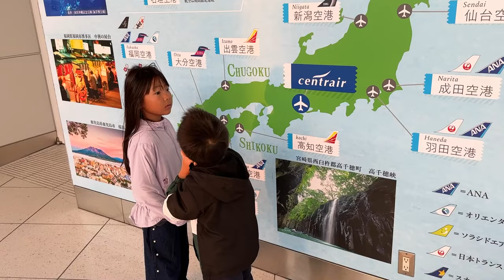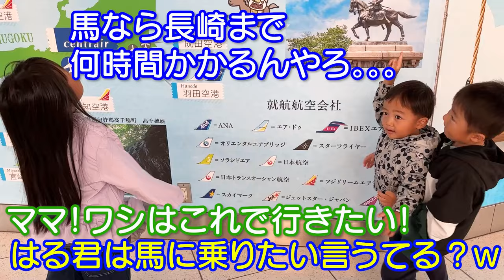【長崎旅行】初めての飛行機子供達の反応は！？5歳児男女双子＆2歳児末っ子の九州旅行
二卵性男女双子生後5歳11ヶ月＆3歳0ヶ月　初めての飛行機はどうやったかな？はる君は無理やろうけど双子は記憶として残るのかな？最初で最後になりそうな長崎旅行！満喫しよう！！